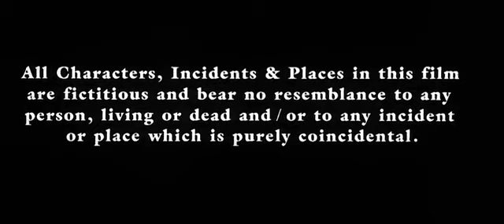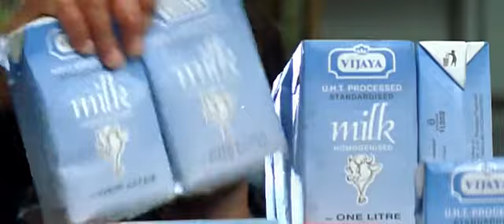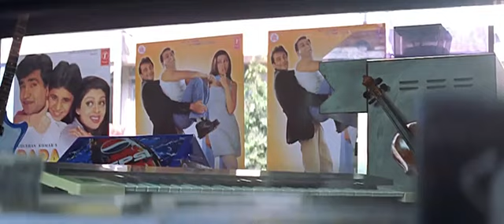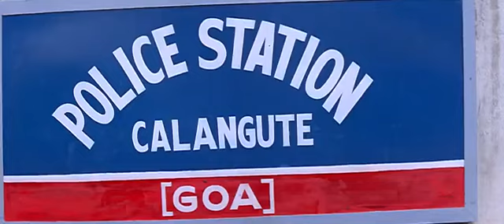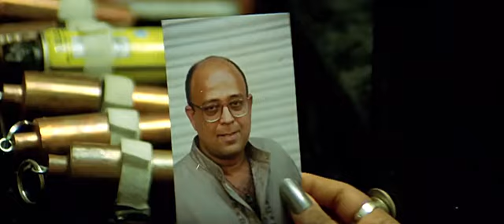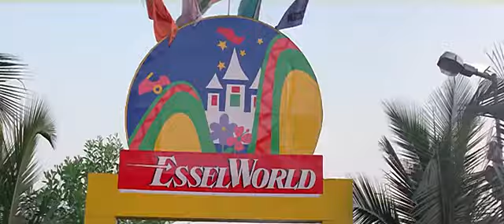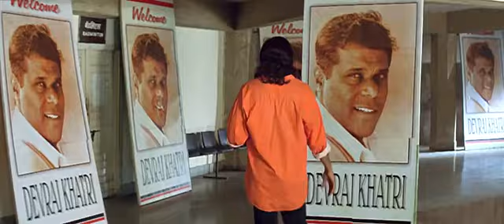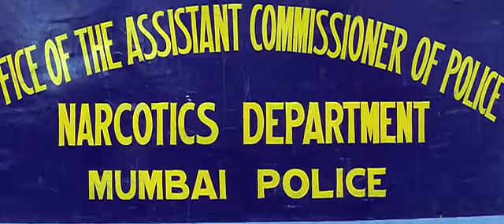Bichhoo (2000) Bobby deol Movie full action movie Drama and action movie best movie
Bichhoo (transl. Scorpion) is a 2000 Indian Hindi-language action thriller film starring Bobby Deol and Rani Mukerji. Bichhoo is a remake of the 1994 English-language French action thriller film Léon: The Professional.[2][3][4][5]

Bichhoo
Bichhoo.jpg
Poster
Directed by
Guddu Dhanoa
Screenplay by
Dilip Shukla
Story by
Santosh Dhanoa
Based on
Leon: The Professional by Luc Besson
Produced by
Guddu Dhanoa
Starring
Bobby Deol
Rani Mukerji
Ashish Vidyarthi
Malaika Arora
Cinematography
Shripad Natu
Edited by
V. N. Mayekar
Anand Raj Anand
Production
company
Bhagwan Chitra Mandir
Distributed by
Video Sound Inc.
Release date
7 July 2000
Running time
162 minutes
Country
India
Language
Hindi
Budget
₹7,50 crore[1]
Box office
₹18,75 crore[1]
Synopsis